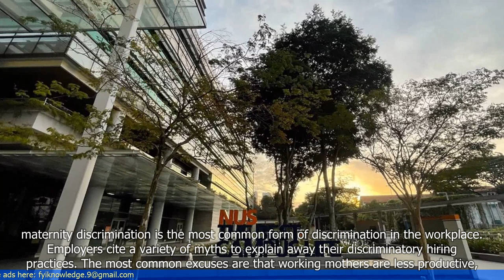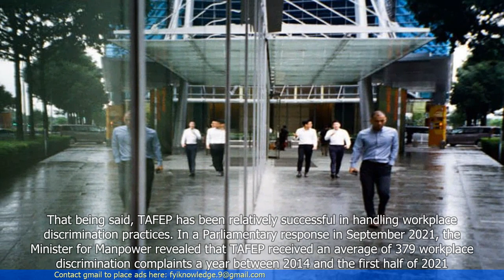Singapore's Workplace Discrimination Dilemma: In Time or Fashionably Late?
1. Singapore faces a dilemma regarding workplace discrimination.
2. The country has made progress in addressing discrimination based on factors like race and gender.
3. However, discrimination based on age, disability, and sexual orientation still persists.
4. The government has implemented measures to combat discrimination, but there is room for improvement.
5. Employers need to be educated about the importance of diversity and inclusion in the workplace.
6. The article emphasizes the need for a cultural shift to eliminate workplace discrimination.